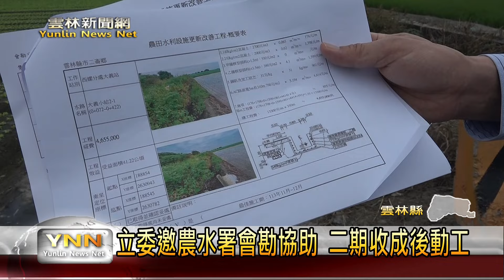西螺 二崙農水路失修 水溝損壞影響農作-雲林新聞網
西螺鎮七座小排1-3、埔心小排2-6、2-7以及二崙鄉大義小給2-1，四條農水路因為年久失修，排水失能，多雨時節、颱風時經常淹水，造成農民嚴重損失，為此立法委員張嘉郡特別邀請農田水利署到現場會勘，希望解決鄉親的困擾，提升生活品質。